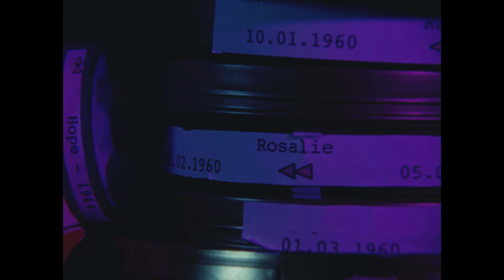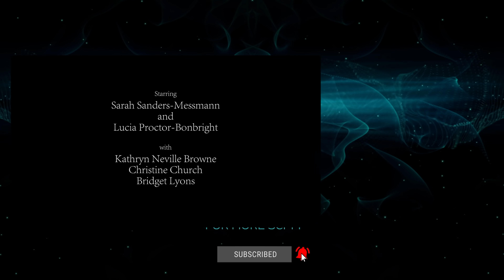Sci-Fi Short Film: "CUT" | DUST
In a Home for Unwed Mothers, a pregnant girl tries to save her friend's memories in order to save their friendship.

"CUT" by Sofie Somoroff

"CUT" Credits:
Written, Directed & Edited by Sofie Somoroff

Produced by Ruby Fludzinski & Tatiana Ettensberger

Executive Producer - Doc Polk

Starring Sarah Sanders-Messman & Lucia Proctor Bonbright
with Kathryn Neville Browne, Christine Church, Bridget Lyons

Director of Photography Matt Kleppner

Costume & Production Designed by Celina Bernstein
Set Decorator - Annie Ning
Head Scenic - Shane Bannon

Assistant Director - Hope Fourie
Script Supervisor - Campbell Silverstein
Composer - Charles Nutrivore
On-Set Sound Mixer - Jack Warren
Sound Editor - Sofie Roses
Sound Mixer - Taylor Warren
1st AC - Ari Polgar
2nd AC - Aili Francis
Gaffers - Meg West & Josh Rode
Key Grip - Anik Bernstein
Grips - Afrah Boateng & Daniel Osofsky

Wardrobe/Hair & Makeup - Sofia Zur
Art Dept Assistants - Kosta Koufis, Ruby Lanet, Daniel Osofsky, Rachel Rosin
Script Consultants - Steve Collins, Onitra Johnson, Henry Kinder, Eli Sands
Associate Producer - Isaac Gotterer
PAs - Miles Warren, Tiler Wilson
Thesis Advisor - Richard Parkin

For My Grandma Gwen and my mom